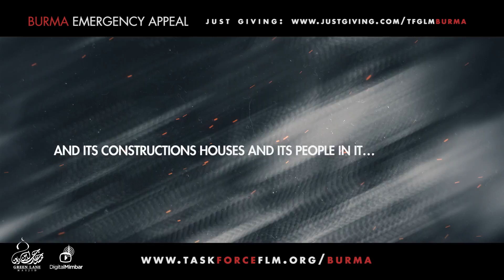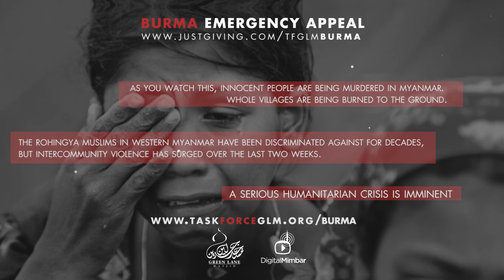The Forgotten People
For just £65, you can provide a hungry family with enough food for a whole month.

Bank transfer:
Account Name: GLMCC APPEALS
Account Number: 93234053
Sort Code: 20 – 08 – 98

International Payments:
SWIFTBIC : BARCGB22
IBAN : GB22 BARC 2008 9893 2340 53
Please quote reference “BURMA"